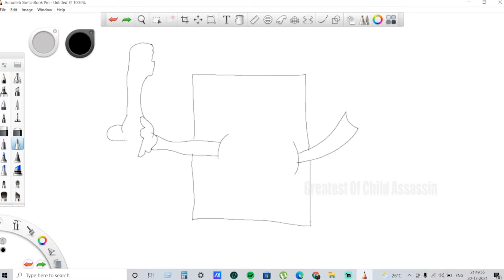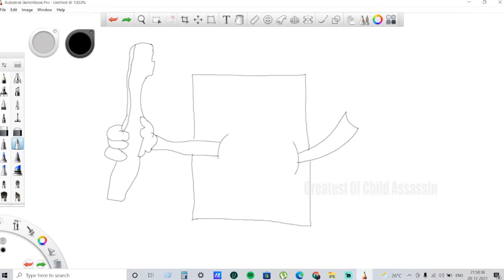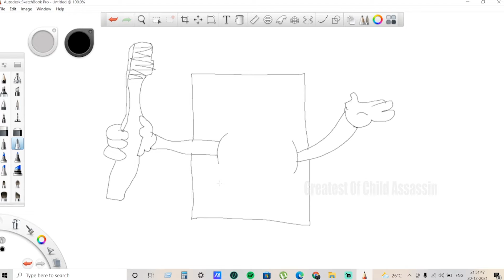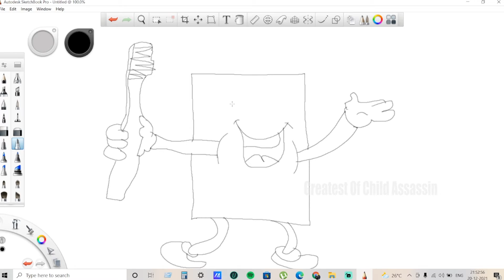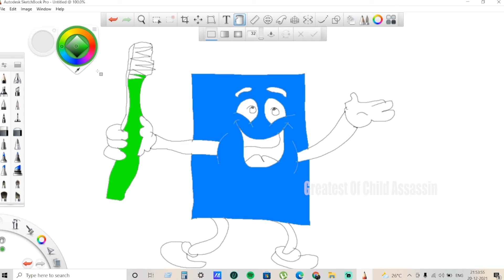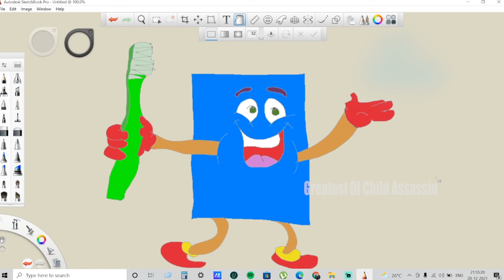Its Time For Frank Sketch "Learn, Play & Copy Colours" Epi 34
Hi Guys,